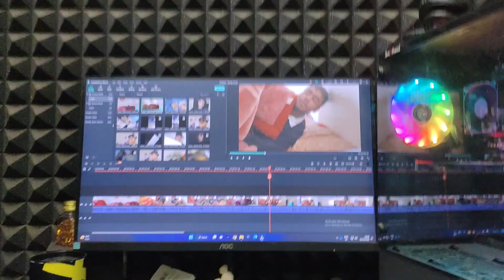bhot badi probelm ho gyi😨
daily vlogs
365day challenge

@Harshita Shukla
@Danish Zehen
@Triggered Insaan
@Live Insaan
@Fukra Insaan
@FUKRA INSAAN LIVE
@Dimple's Kitchen
​@Mohit Chhikara
@Flying Beast
@Vlog Mera DESI

@Harshita Shukla
@Danish Zehen
@Triggered Insaan
@Live Insaan
@Fukra Insaan
@FUKRA INSAAN LIVE
@Dimple's Kitchen
​@Mohit Chhikara
@Flying Beast
@Vlog Mera DESI

@Harshita Shukla
@Danish Zehen
@Triggered Insaan
@Live Insaan
@Fukra Insaan
@FUKRA INSAAN LIVE
@Dimple's Kitchen
​@Mohit Chhikara
@Flying Beast
@Vlog Mera DESI